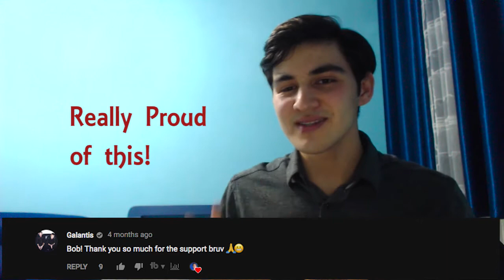BEST ALBUMS OF 2017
"Music With Bob" Channel concludes the year with the list of albums that slapped the most in 2017! Bob created a list of 35 albums and tried to include different genres of music to make this list intriguing and versatile. Hopefully, you will like what Bob came up with for his albums' list. Merry Christmas and Happy New Year!